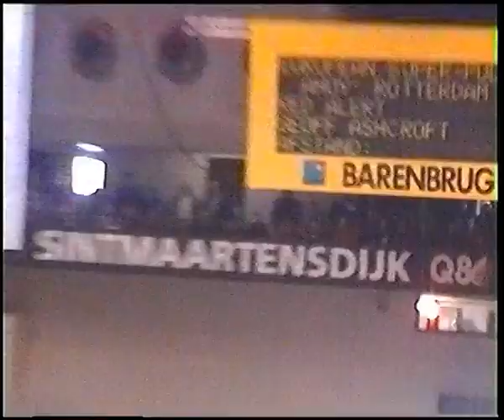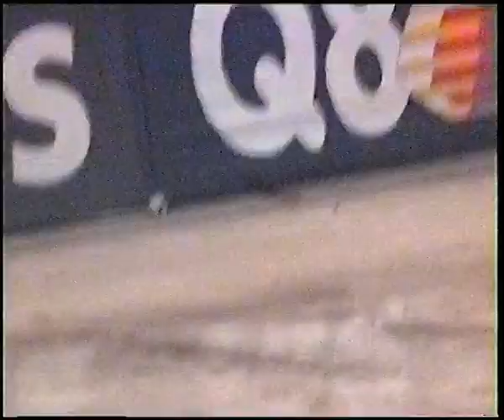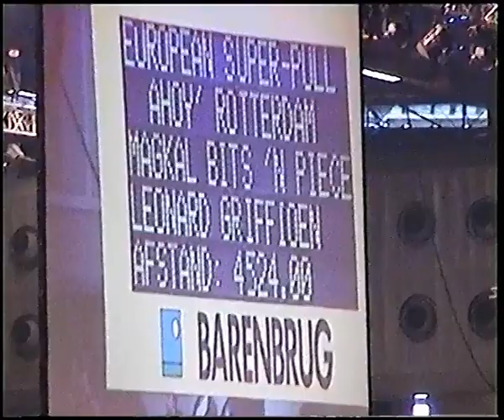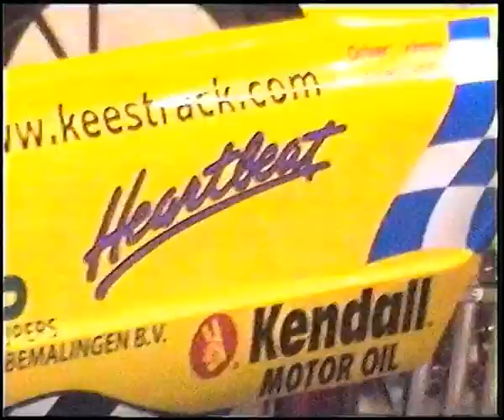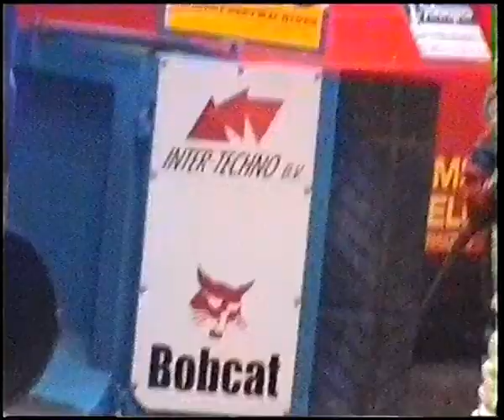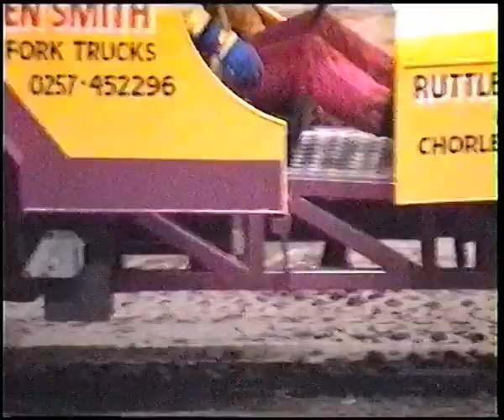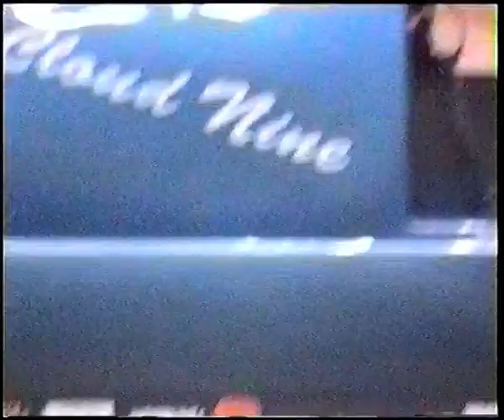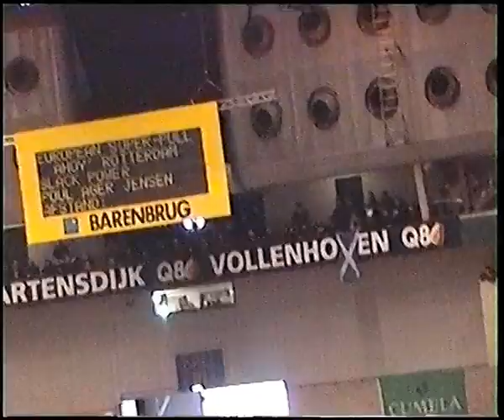Tractor Pulling from the Ahoy Stadium in 04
Some Hi8mm camcorder footage from the Ahoy Superpull in Rotterdam from 2004